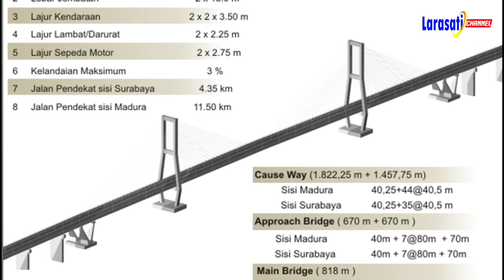BANYAK KORBAN // SEJARAH PEMBANGUNAN JEMBATAN SURAMADU (SURABAYA - MADURA)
Video ini tentang FAKTA DAN SEJARAH PEMBANGUNAN JEMBATAN SURAMADU (SURABAYA - MADURA)

Video ini hanya untuk memberikan pengetahuan semata.

Isi video ini kami ambil dari berbagai sumber.
Tanpa bermaksut untuk merugikan dari pihak manapun. Kalau ada kesalahan dalam isi video ini, Kami Mohon maaf,
Dan silahkan berkomentar di bawah video ini.

Untuk kritik dan saran silahkan berkomentar dibawah video ini.